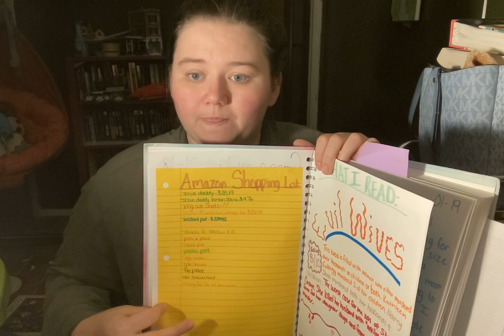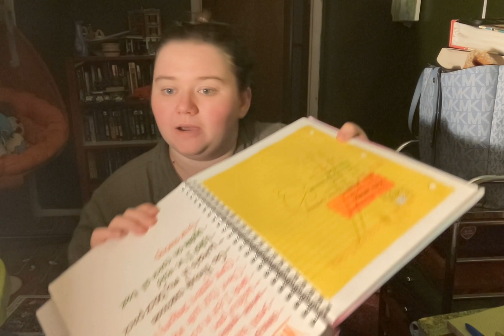Sketch book/catch all book update